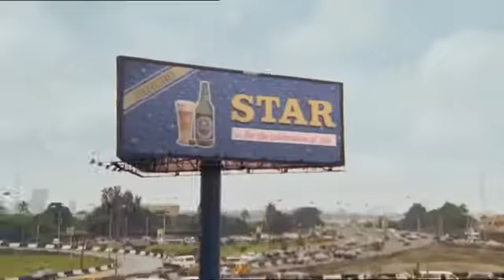Star Lager Beer - Our Own since 1949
We take a look back at one of our classic TV commercials, celebrating Nigeria’s most iconic beer – Star!

First brewed in our Lagos brewery, Star beer is truly Our Own... Since 1949.